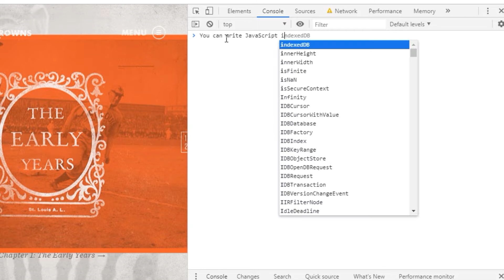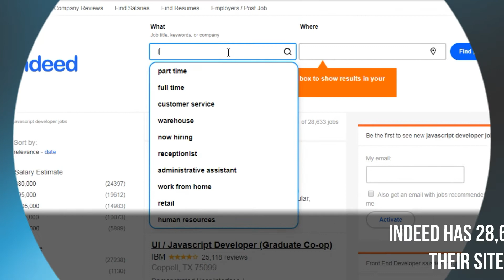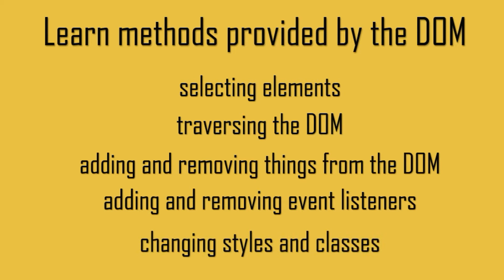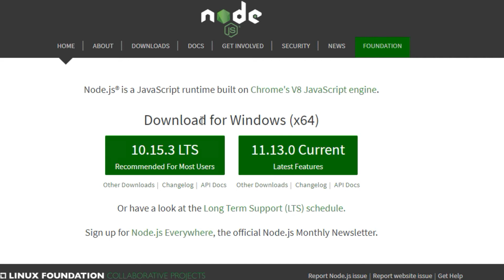5 reasons to learn javascript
Need more reasons to learn javascript? And don’t know where to start? Watch this video to find out why you should learn JavaScript and what exactly to learn.

Please write in comments why you’ve decided to become a web developer and what topics you are interested in.

Every Tuesday you can find here a new lesson with valuable tips and tricks. If you want to become a web developer - this is the right channel for you!